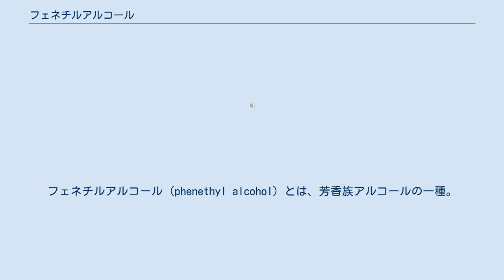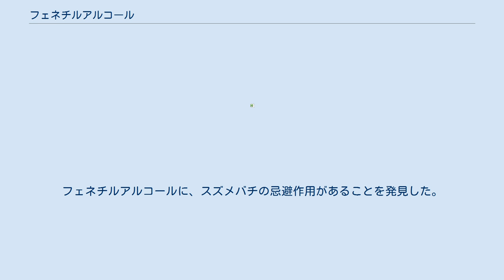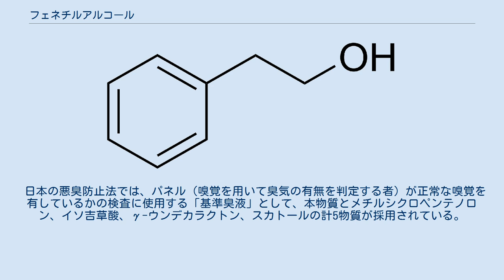フェネチルアルコール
フェネチルアルコール (phenethyl alcohol) とは、芳香族アルコールの一種。
2-フェニルエタノールや2-フェニルエチルアルコール、β-フェニルエチルアルコールとも呼ばれる。
水にはわずかに溶ける (2 mL/100 mL H2O) いっぽう、エタノールやエーテルとは混和する。
天然にバラなどにも含まれ、酒にも含まれ、香料、保存料などに利用される。
 天然に広く存在する無色の液体で、バラ、カーネーション、ヒヤシンス、アレッポマツ、イランイラン、ゼラニウム、ネロリ、キンコウボク など、さまざまな精油に含まれる。
 日本酒、ビール、ワインなどにも含まれ、酒類の香気成分として重要な役割を果たす。
 人為的な製造法としては、塩化ベンジルにシアン化ナトリウムを反応させたのち水酸化ナトリウムでフェニル酢酸へ誘導し、これをエステル化したのちナトリウムで還元する方法、ベンゼンからエチレンオキシドと塩化アルミニウムの存在下でのフリーデル・クラフツアルキル化反応により合成する方法がある フェネチルアルコールは快い花の香を持ち、特にバラの香りを加えたいときに香料として用いられる。
タバコの添加剤、アルカリ性に強いことから石鹸の保存料としても用いられる。
生物学ではその抗菌作用に興味が持たれている。
 高知大学教授の金哲史は、クヌギの樹液にスズメバチが好むものと嫌がるものがあることに着目。
フェネチルアルコールに、スズメバチの忌避作用があることを発見した。
 日本の悪臭防止法では、パネル（嗅覚を用いて臭気の有無を判定する者）が正常な嗅覚を有しているかの検査に使用する「基準臭液」として、本物質とメチルシクロペンテノロン、イソ吉草酸、γ-ウンデカラクトン、スカトールの計5物質が採用されている。
 消防法による第4類危険物 第3石油類に該当する。